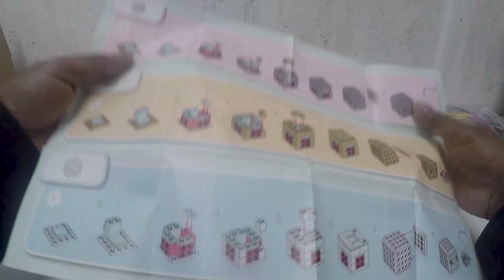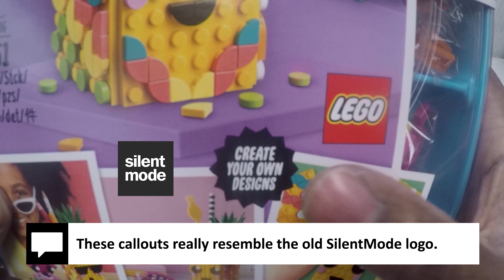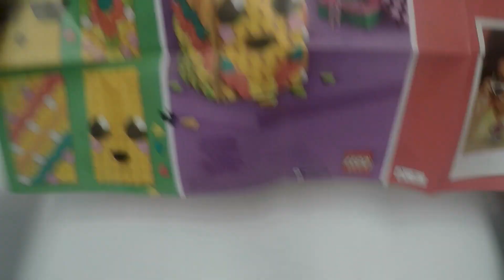redditgifts Decorate Your Cube 2020 Gift!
Here's an impromptu Secret Santa unboxing of my redditgifts Decorate Your Cube 2020 Gift!

As part of an annual redditgifts Decorate Your Cube exchange, I received two first series LEGO DOTS sets from a very generous Secret Santa. Instead of posting the usual set of photos, I decided to make a video - at the time unaware of what exactly I received.

00:00 Introduction
00:34 LEGO 41904 Picture Holder
04:32 LEGO 41906 Pencil Holder

These sets have an additional meaning, as on two occasions I was involved with the furnishing of LEGO's HOUSE of DOTS - and attended the LEGO DOTS press conference on the day of the theme's launch. I didn't have any involvement with the theme development, nor was I given any of the sets as a result, so this is my first exposure to the building experience.

Thank you very much to my redditgifts Secret Santa for this gift, and hope you enjoy the video.